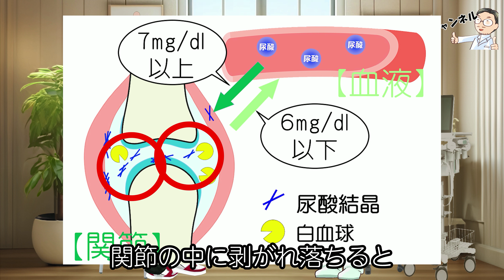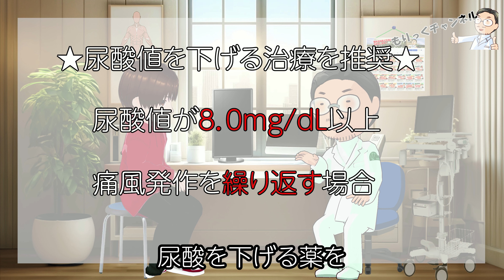【整形外科まめ知識】足の指以外で痛風！？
痛風は、尿酸値が高い状態が続くことによって引き起こされる病気です。尿酸が血液に溶けきれなくなると、関節などに結晶となって溜まっていきます。この結晶が運動などをきっかけに関節の中に剥がれ落ちると、激しい痛みを伴う痛風発作を引き起こします。
痛風は、足の親指の付け根に発症することが多いですが、それ以外の部位、例えば膝や手の関節、足首などにも発症することがあります。

CV：タカハシ（CeVIO）